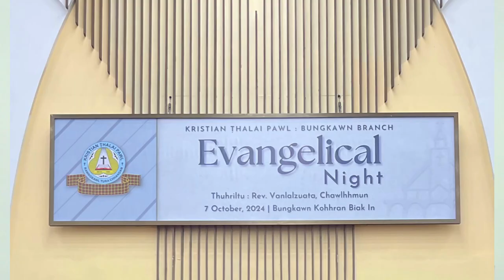Rev. Vanlalzuata | Rawngbawl tura chhandam | Evangelical night | 07102024